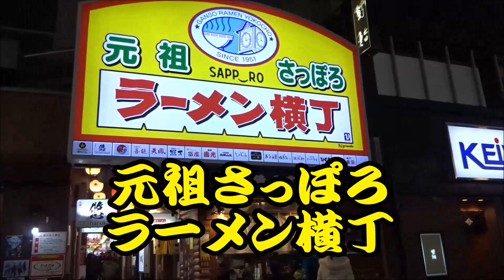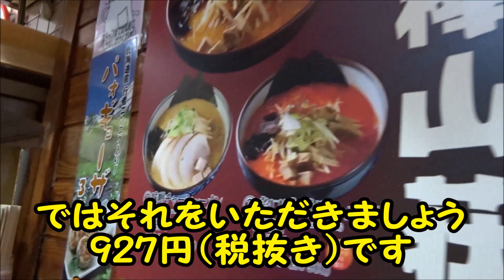元祖さっぽろラーメン横丁★全店制覇①白樺山荘で味噌チャーシューメン！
▼白樺山荘ラーメン横丁店